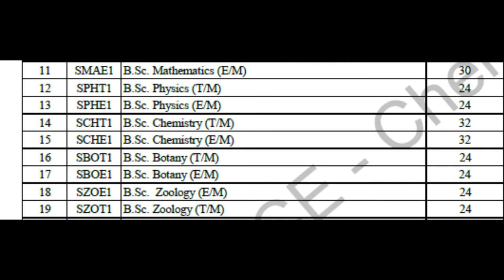Government Arts College for Men(Autonomous), Nandanam, Chennai UG Courses Details